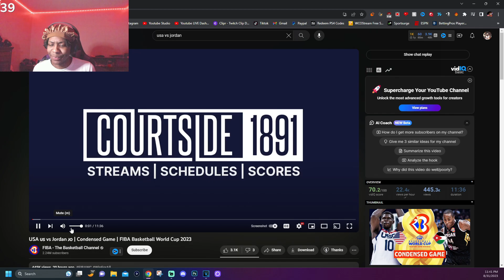Lvgit Reacts To USA 🇺🇸 vs Jordan 🇯🇴 Highlights FIBA Basketball World Cup 2023